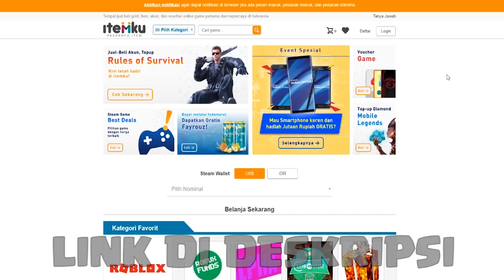ROBLOX INDONESIA | MOBIL LISTRIK NGEBUT JUGA